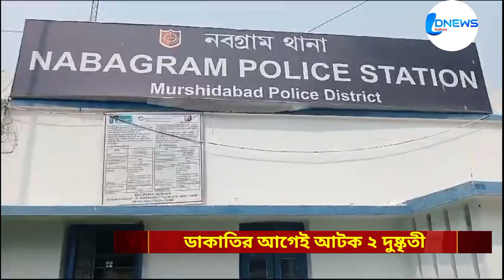ডাকাতির আগে গ্রেপ্তার দুই দুষ্কৃতি